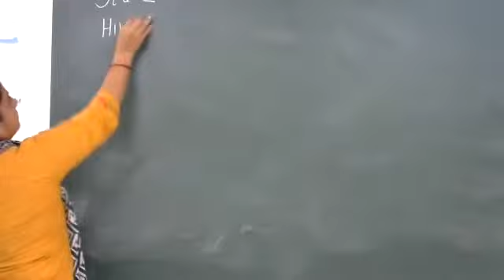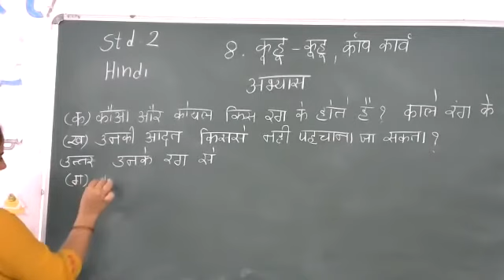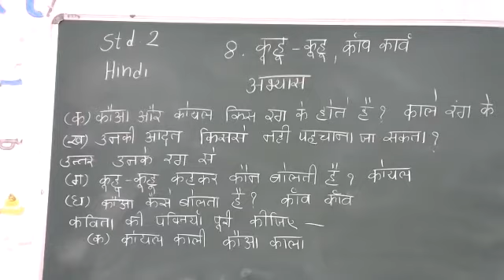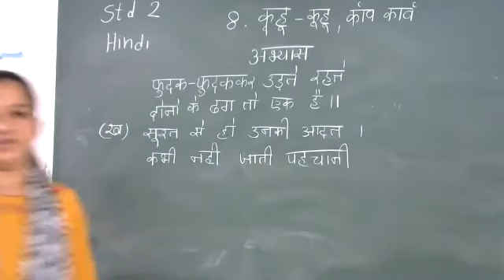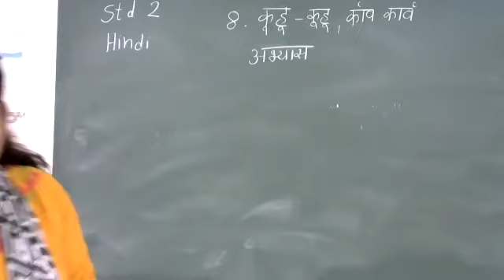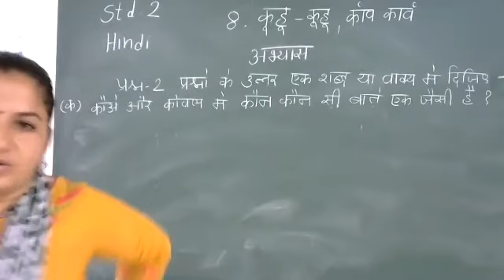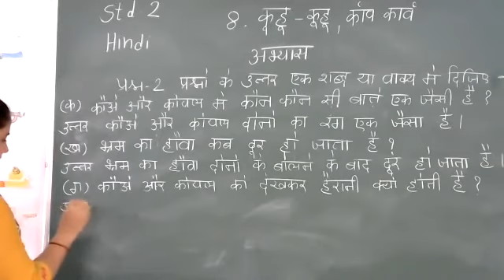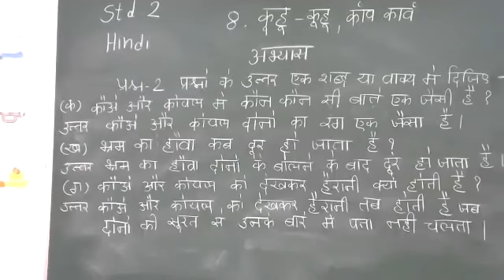std 2 hindi kuhu kuhu kav kav